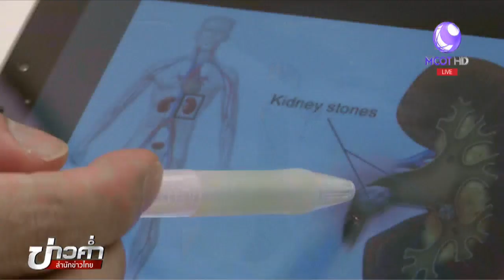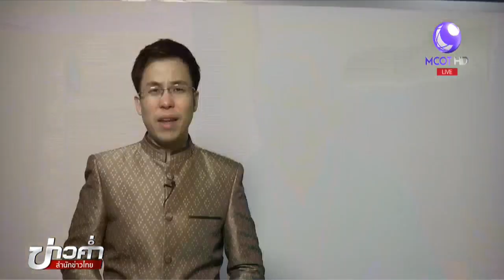ชัวร์ก่อนแชร์ : กินน้ำมะนาวล้างไตได้ จริงหรือ?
กทม. 13 เม.ย.-บนสังคมออนไลน์แชร์คลิปที่แนะนำให้กินน้ำมะนาวแบบบีบกินสดๆ แล้วบอกว่าเป็นวิธีล้างไตง่ายๆ เรื่องนี้จริงหรือไม่ ติดตามจากศูนย์ชัวร์ก่อนแชร์.-สำนักข่าวไทย

1.สารคดีเฉลิมพระเกียรติ
2.พระราชกรณียกิจ-พระมหากรุณาธิคุณ
3.คนไทยหัวใจ♥รักในหลวง